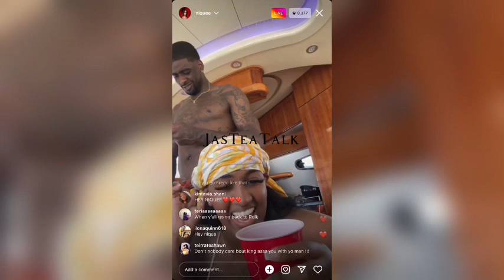Nique & Dwayne Bacon Goes Off On Fans For Asking About Their Children😱